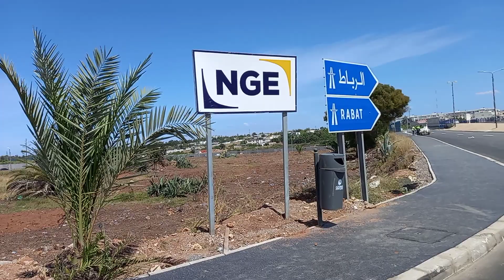قنطرة الهرهورة ... انطلاق عملية التشوير...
Derbi  Youssef
رقم حساب البنك الشعبي للدعم المادي            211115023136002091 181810
قناة  ANA JIT  قناة خاصة بنقل يومي الاهم الاواش الكبرى بالمملكة المغربية  والتعريف بالمناطق السياحية واماكن الاستجمام و الراحة بالاستعانة بالموافع الجفرافية وخرائط جوجل  قناة ana jit قناة متخصصة في متابعة الاوراش و المشاريع  الكبرى  و التعريف بالمناطق السياحية  بالمملكة المغربية
نفق الهرهورة
نفق
الهرهورة
واد الشراط
واد ايكم
سلا
سلا الجديدة
عين عتيق
الصخيرات
تمارة
بوزنيقة
سلا
سلا الجديدة
بولقنادل
سدي الطيبي
القنيطرة
شاطئ الامم
مي عزة
عين عودة
الهلاوي

bouznika
oeud charat
oued ikam
skhurat
temara
rabat
sale
sale  jadida
Maroc
morocco
GAT
GATPELAR
CAT
CATpillar
sincèrement
tsor
eurologistiq
SNCE
el halkaoui
מָרוֹקוֹ
campezo
SEPROB
son majeur
BGI Travaux
GTR
SMS